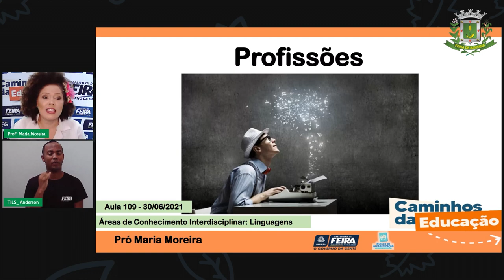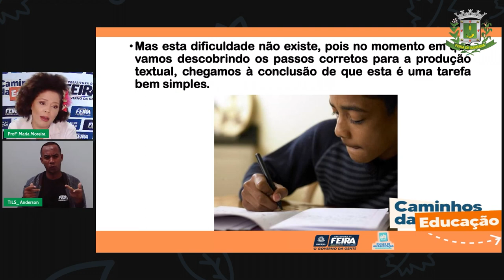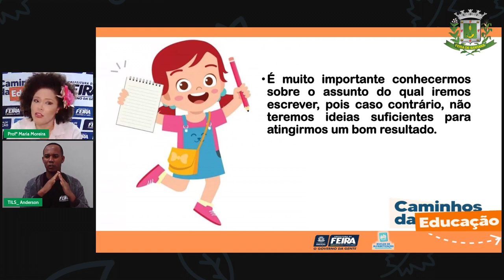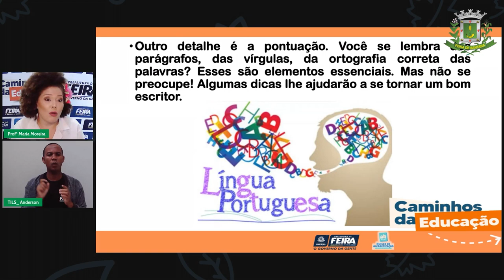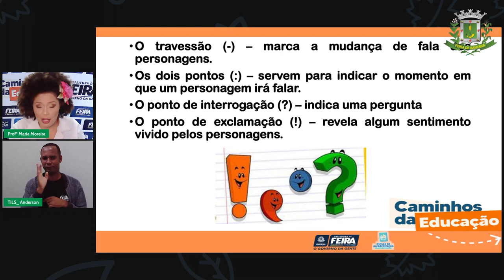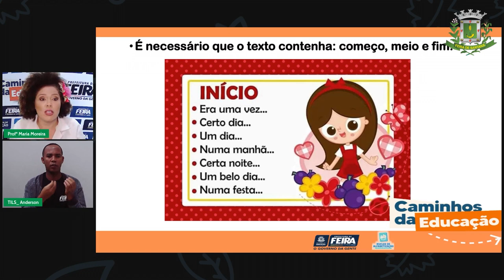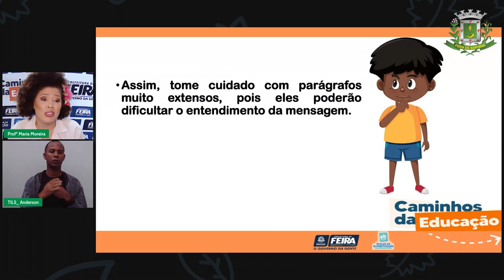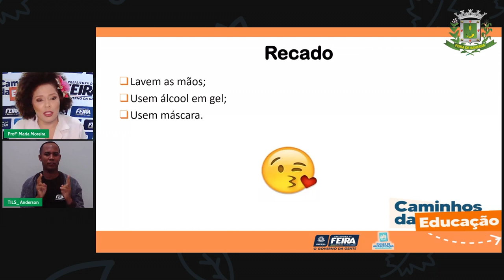Aula 109 3ºANO Profª Maria Moreira Linguagens Profissões Produção textual Sinais de pontuaçã